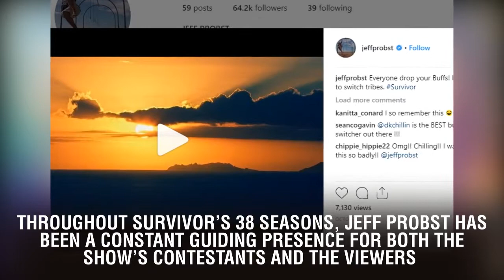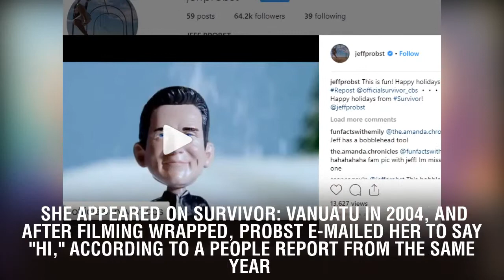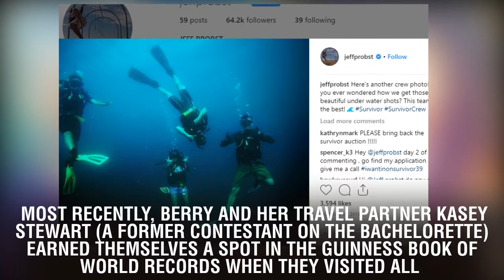Remember When Jeff Probst Dated Survivor Contestant Julie Berry?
Remember When Jeff Probst Dated Survivor Contestant Julie Berry?.  Throughout Survivor's 38 seasons, Jeff Probst has been a constant guiding presence for both the show's contestants and the viewers. Regarding his private life, Probst is a bit more private, and his marriage to former model and actress Lisa Ann Russell is pretty low-key.  But if you dig a little deeper into his dating history, you'll find that after his divorce from his first wife, psychotherapist Shelley Wright, Probst dated a woman named Julie Berry...whom he met while she was a Survivor contestant.  Here's Julie Berry on Survivor's 9th season:   Berry is a Maine native, and she has a Master's degree in educational psychology and counseling from California State University, Northridge. She appeared on Survivor: Vanuatu in 2004, and after filming wrapped, Probst e-mailed her to say "hi," according to a People report from the same year. They didn't let their 19-year age difference deter their love story, and they went public with their relationship at the Survivor: Vanuatu reunion.  They also loved to make out on every red carpet they could find. The couple dated for four years before calling it quits in 2008, and Berry has had some impressive accomplishments since then, including setting a world record.  She's been a story assistant and producer on several TV shows, including Dancing With the Stars and The Bachelor. She also works as a marriage and family therapist in Los Angeles.    Most recently, Berry and her travel partner Kasey Stewart (a former contestant on The Bachelorette) earned themselves a spot in the Guinness Book of World Records when they visited all seven continents in the fastest time ever recorded: three days, 20 hours, 4 minutes and 19 seconds.   Berry has mostly kept mum about Probst since their breakup, but in a 2012 appearance on Rob Cesternino's podcast, she talked about how she probably won't ever come back on the show because of that former relationship.